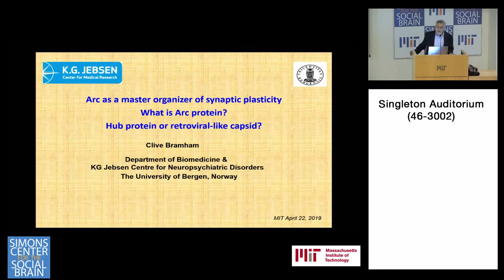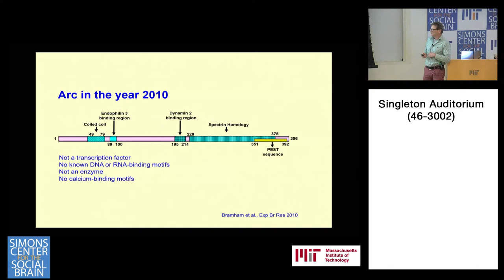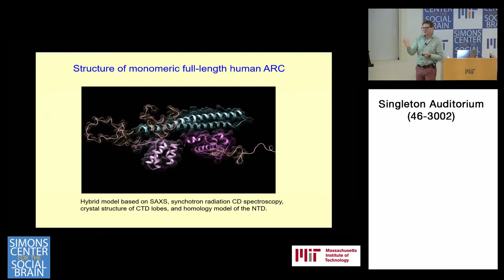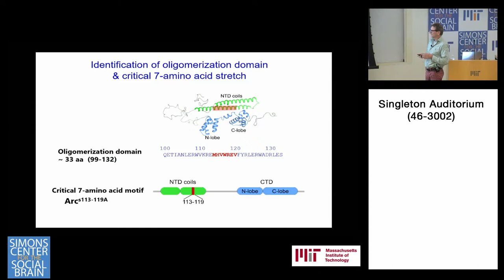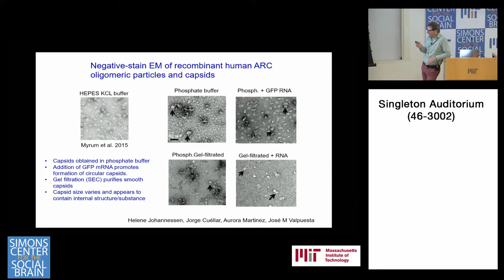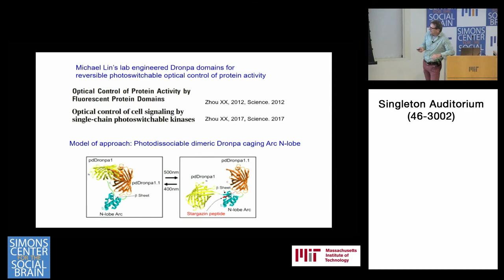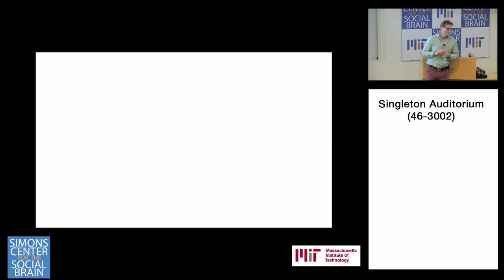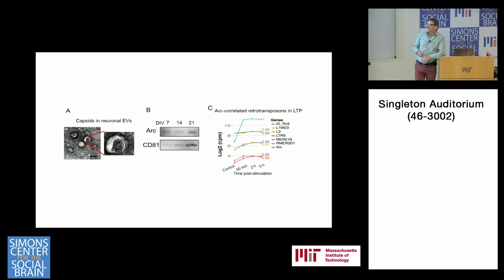Arc as a master regulator of neuronal plasticity: signaling protein or retroviral-like capsid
Simon Center for Social Brain Colloquuim

Speaker: Clive R. Bramham, M.D., Ph.D.

Abstract: The immediate early gene, Arc, is a pivotal regulator of synaptic plasticity, memory, and cognitive flexibility. But what is Arc protein, how does it work? Recent work has provided surprising insights into the structural and biochemical properties of the Arc protein. Inside the neuron, Arc is protein interaction hub and dynamic regulator of synaptic plasticity. In radical contrast, Arc protein can also self-assemble into retrovirus-like capsids that are released in extracellular vesicles and capable of intercellular transfer of RNA. Resolving this dichotomy is of major importance for understanding how neuronal activity shapes connectivity in neural networks.